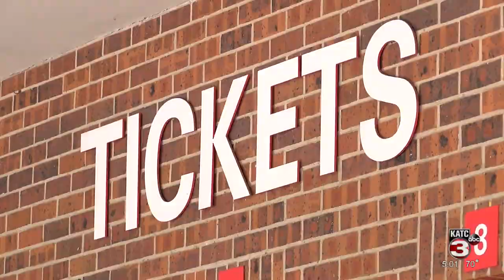Top 28 Boys Basketball Tournament Returns to Cajundome